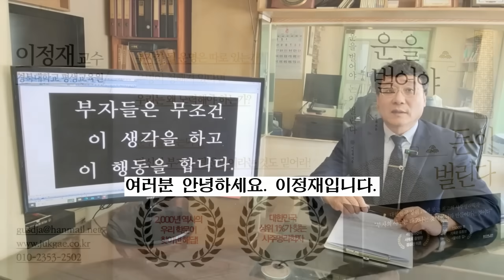재물이 모여드는 집과 재물이 흘러 나가는 집의 차이